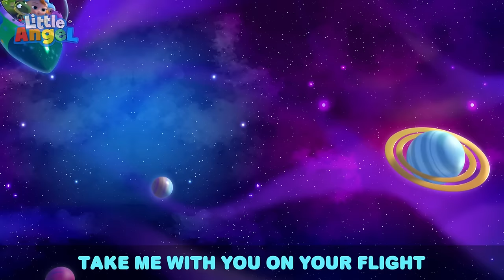Baby John's Big Lollipop | 1 Hour of Little Angel Nursery Rhymes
Yummy Lollipops! Baby John and his friends try all different kinds of shapes and flavors of lollipops! Watch this 3D Sing-Along by Little Angel.

Song Lyrics:

Song Lyrics:
Yummy yummy lollipop
I love my lollipop!

It’s so big (mmmmm!)
and yummy (woooooow!)

Mmm mmm!!
Lollipop!
I love playing at the park
with my lollipop

Yummy yummy lollipop
I can’t find lollipop!

Tasty tasty lollipop
Oh no!
Can’t find it!

Uhh ohh
Lollipop!
Is that my red lollipop?

Yummy yummy lollipop
I miss my lollipop!

Tasty tasty lollipop
Oh no!
That’s not it!

Uhh ohh
Lollipop!

Yummy yummy lollipop
That’s not my lollipop!

Oh no!
That’s not it!

Uhh ohh
Lollipop!

Yummy yummy lollipop
Here’s your lollipop!

Tasty tasty lollipop
Here’s your lollipop!
Oh wow!
You have it!

Hmm mmm
Lollipop!

00:00 Lollipop Song
03:09 This Is the Way a Princess Does It
06:06 London Bridge
09:19 Super Heroes
13:10 Safety Rules to Play Outside
16:38 If I was a Police Officer!
20:15 My Favorite Vegetable
23:59 MASH UP First Time at the Waterpark
27:21 Only Ten More Minutes
30:34 Wheels On the Truck
33:53 10 Little Ducks
36:40 Getting Ready for Swimming Lessons
40:26 SH Bingo
42:43 SH Head, Shoulders, Knees and Toes
45:26 Fun at the Splash Pad
48:45 Be Safe on the Ice
51:49 If You're Happy and You Know It
55:17 Twinkle Twinkle Little Star
57:21 My Body Has A Skeleton